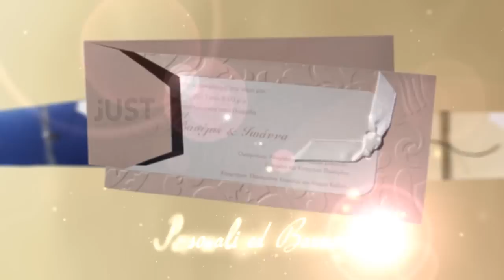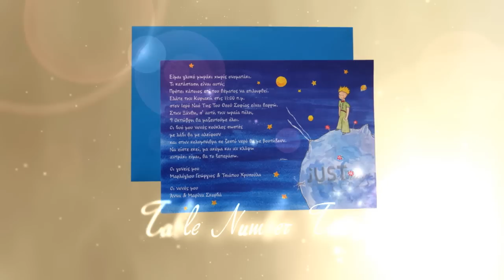We create for you..

Marriage
Christening
Invitations
Thank you cards
Wish cards
Place Cards
Guest Book
Themed Favor Boxes
Optional Personalized Cards
Optional Personalized Labels
Table Number Tents
Tags & Stickers
Personalized Banners
Wrappers
Themed Decoration
Cones... and more